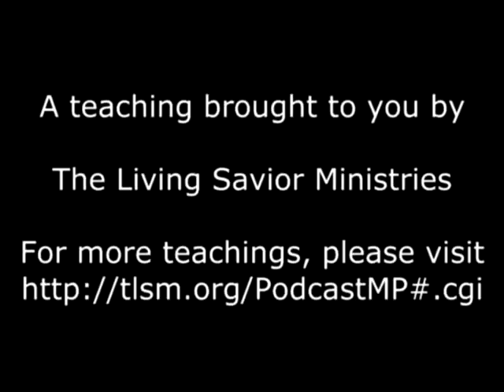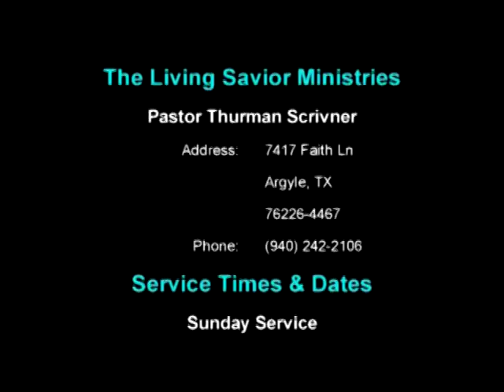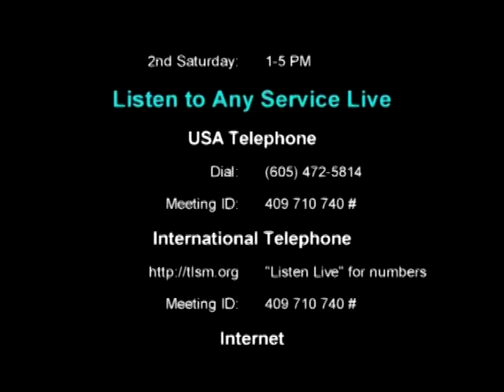Walk In A New Level Of Faith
- Pastor Thurman Scrivner challenges us to get in the Bible, study it & practice it. When we are in tune with the Lord & what He has for us, we truly begin to see our lives change for our good & His glory!